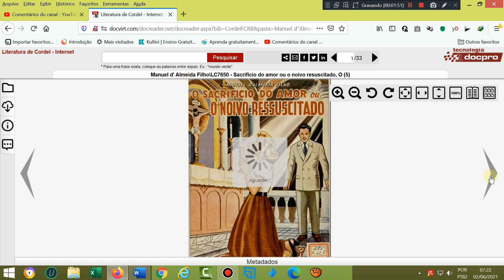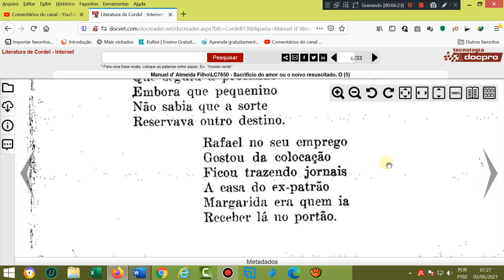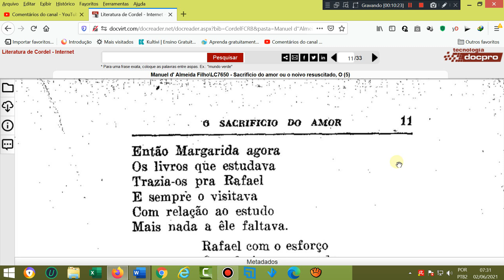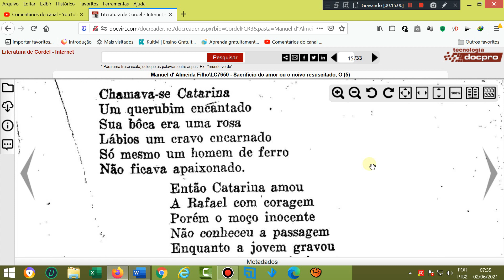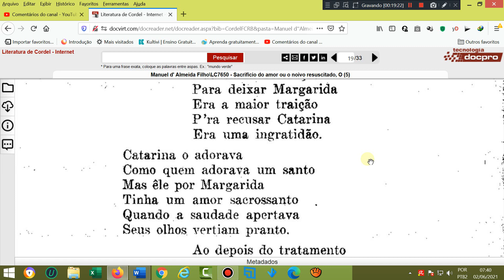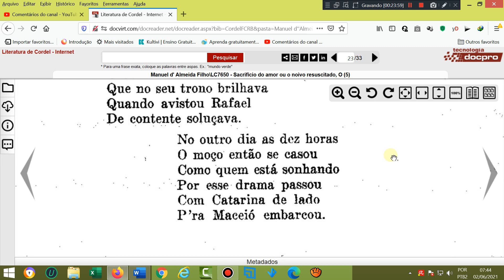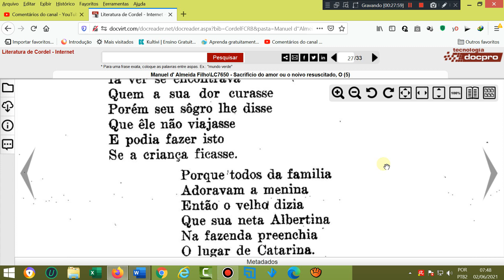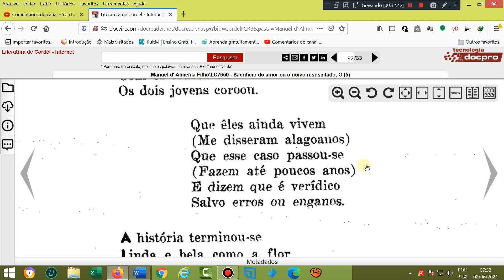O sacrifício do amor ou o noivo ressuscitado. Literatura de cordel. O noivo ressuscitado. Cordel.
AGÊNCIA 2715
OPÇÃO 013

Cordel: O sacrifício do amor ou o noivo resuscitado. Literatura de cordel. O noivo resuscitado. Cordel.
Autor ou proprietário: Manoel D' Almeida Filho.